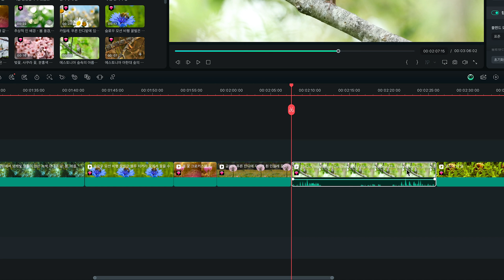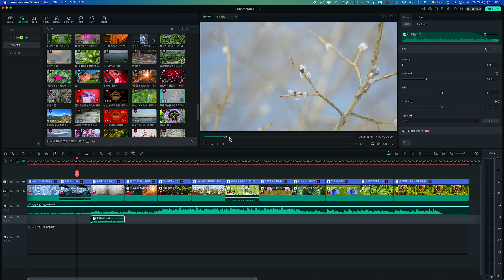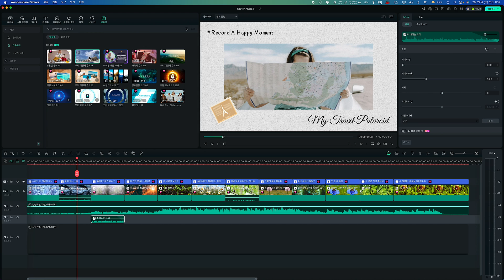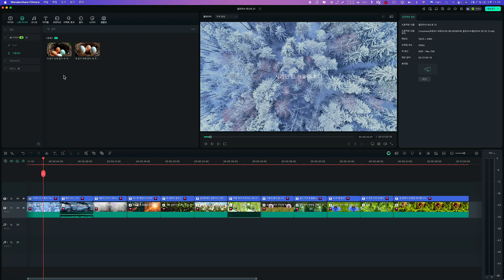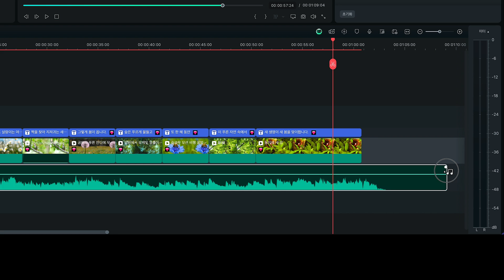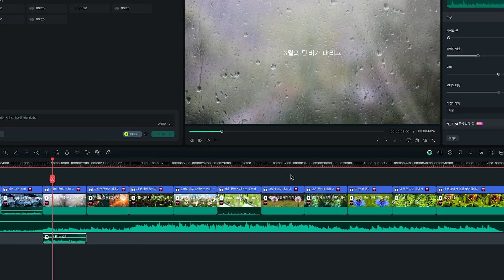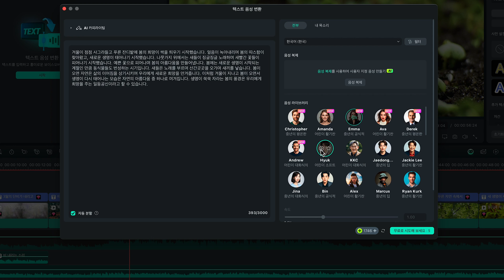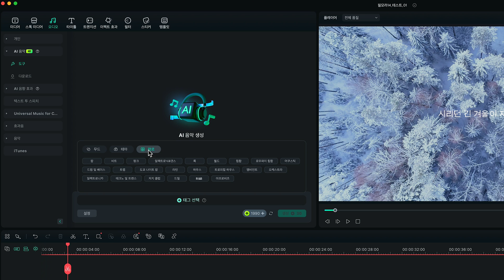파이널 컷 프로 영상 편집자가 필모라14를 사용하는 이유 !!! | 저작권 문제 해결 | 해보까TV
파이널 컷 프로 영상 편집자가 원더쉐어 필모라14를 사용하는 이유는 영상 편집툴의 필수기능을 모두 갖추고 있을 뿐만 아니라 사용법이 복잡하지 않고 직관적이어서 초보자도 어렵지 않게 적응할 수 있고,
다량의 스톡 미디어, 오디오, 템플릿 등을 저작권 문제 없이 무제한 사용할 수 있으며 AI 기술을 통해 나만의 이미지, 배경 음악, 효과음, 성우, 음성 복제 등을 생성할 수 있기 때문입니다.
이외에도 정말 유용하고 편리한 기능이 많은 ‘원더쉐어 필모라14’
여러 프로그램을 오가며 사용할 필요 없이
‘필모라 14’ 하나면 모두 해결할 수 있다는 점이 매력적이라 생각합니다.
‘원더쉐어 필모라14’가 마음에 드셨다면 더보기의 링크를 통해 무료체험 버전으로 체험해 보신 후
 유료 버전을 구독하셔도 절대 후회하지 않을 프로그램인 것 같습니다.

00:00 필모라14 소개
00:24 기본 기능
01:56 무료 소스
03:38 AI 이미지
04:20 AI 음악
06:06 AI 효과음
06:56 스마트 BGM 생성
07:34 텍스트 투 스피치
08:09 AI 성우
09:42 맺음말